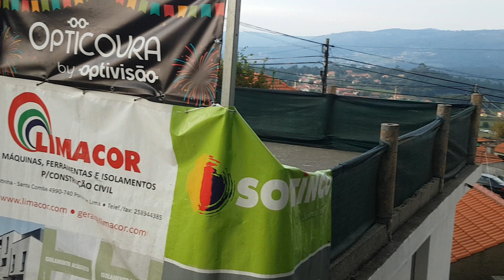Rusga Cantares da Ribeira Moreira Monção/Em Chavião Castanheira PAREDES DE COURA